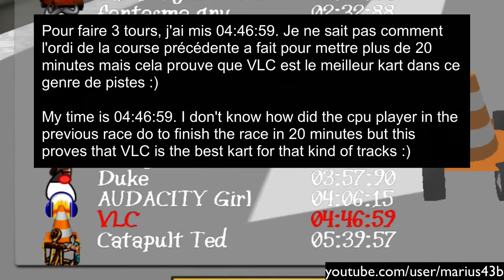SuperTuxKart 0.8.1 - Faster than myself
Voici un circuit qui se trouve parmi les addons de STK 0.8.1. Il permet de savoir si on a une bonne conduite sur un circuit difficile mais d'abord il faut trouver le meilleur kart possible...

This is an track downloadable in STK 0.8.1. It is perfect to test your skills but the first thing you need is a good kart...